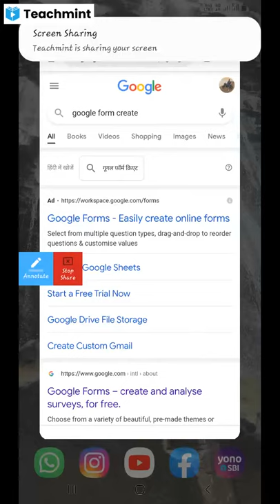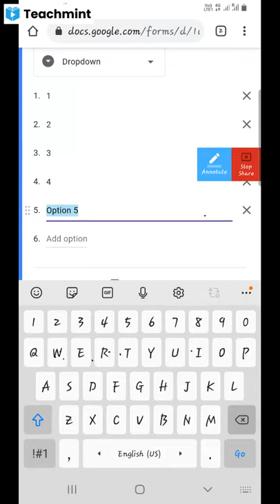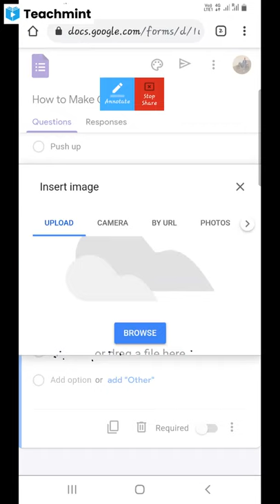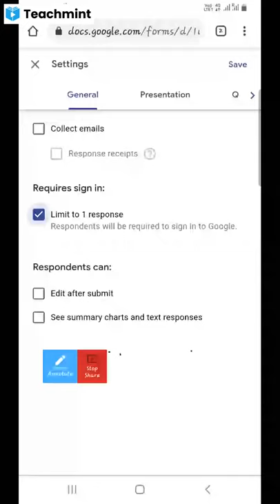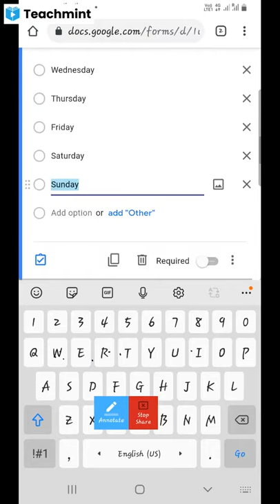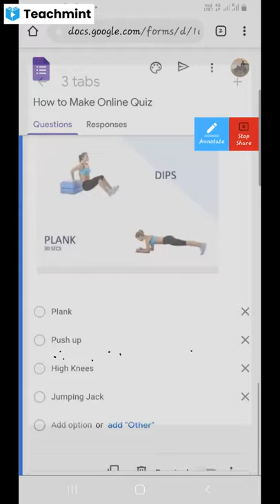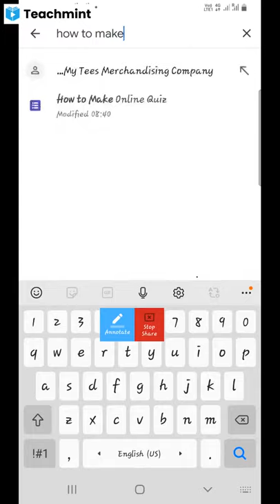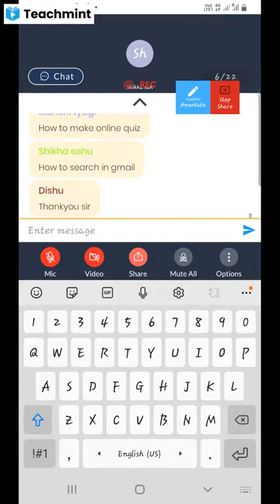How to make Google Form Quiz | Best Tip